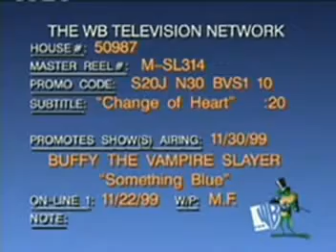Buffy promo "Something Blue"